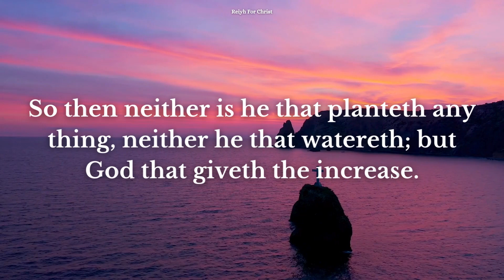Daily Bible Verse | January 20 | Reiyh For Christ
Date : 20/01/2024

Prayer

Amen.